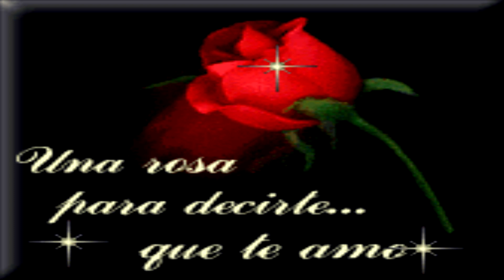SANDRO PARA SIEMPRE.SANDRO ETERNO.UNICO.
MI AMOR.MI GRAN LOCURA.
Marleny.C.M.